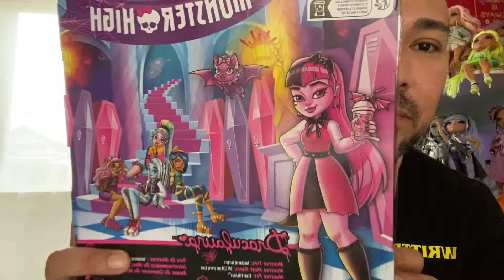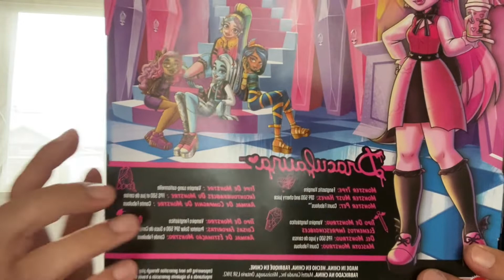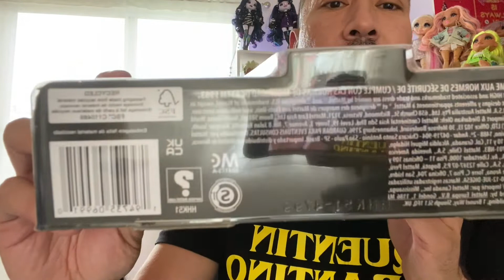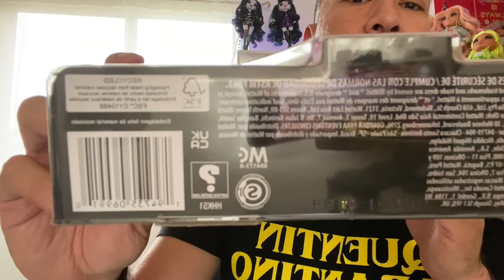Monster High G3 Draculaura unboxing y revisión en español/